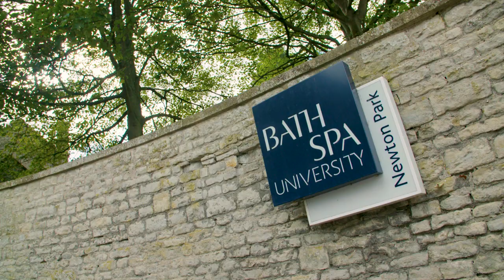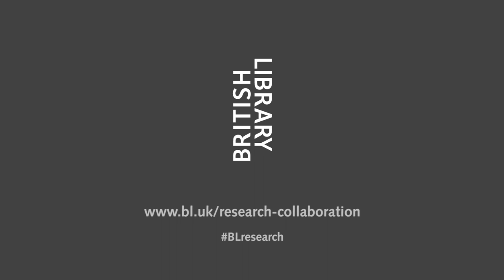Alastair Horne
“Working with the British Library has enabled me to get my research out there beyond academia.”

Alastair’s AHRC funded collaborative PhD with the British Library and Bath Spa University is exploring how mobile phones are changing storytelling. The project includes his own creative work – a mobile audio fiction set in Brompton Cemetery – which complements his scholarly research by offering new insights into the challenges involved in writing for mobile devices.